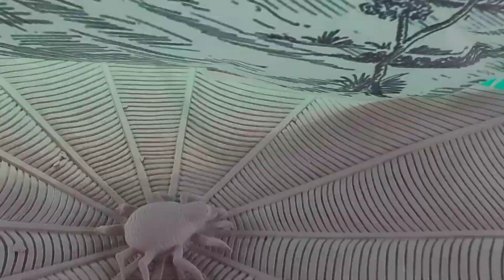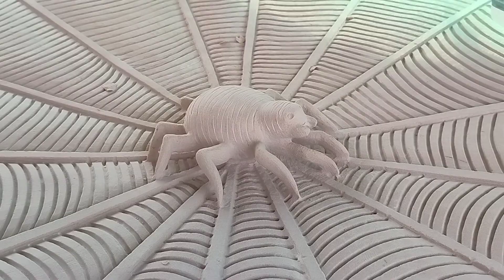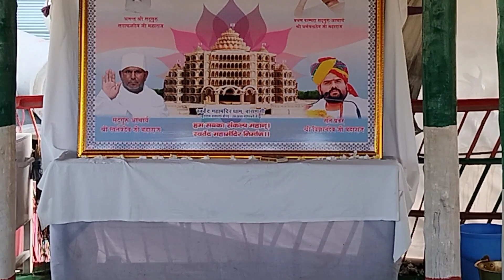World 3 Largest Maditation center in varanasi||Swarved Mahamandir Dham#viral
Varanasi, a city in India known for its spiritual significance, has several meditation centers and retreats where people can immerse themselves in meditation and yoga practices. While I can't provide specific details about the largest meditation center in Varanasi beyond my last knowledge update in September 2021, I can give you a general description of what you might find in such a center: